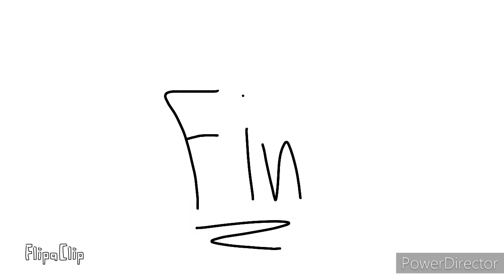skid x mallia yuki onna tribute we're the perfect to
Skid x mallia yuki onna we're the perfect to lyrics